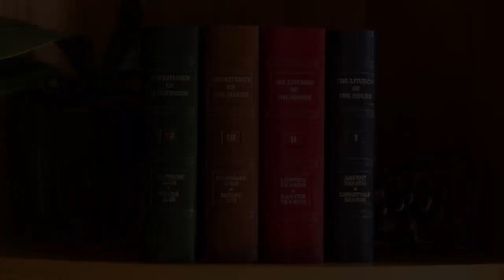Fri Aug 09, 2024, LoH, Vespers-EP, Vol:4of4, Fri 18ᵗʰ Wk in OT, Liturgy of the Hours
Go to:  youtu.be/2e0VXWsWitw

Page Numbers for One Volume Book, 'Christian Prayer':
Single Volume, Vespers-EP Fri 18ᵗʰ Wk in OT (Pss-p840) Ord-w02-Fri-ep

Page Numbers for Four Volume Set, Volume 4:
V4 W2 D6 Vespers-EP Fri 18ᵗʰ Wk in OT (Pss-p916) Ord-w02-Fri-ep

--- DAILY POSTING TIMES:  Lauds 1AM-6AM, Vespers 5PM-6PM ---
+++FYI:  Deacon Kevin uses DivineOffice.org during personal prayer time.
St. Joseph's Catholic Church, Jacksonville, Florida, stjosephsjax.org"